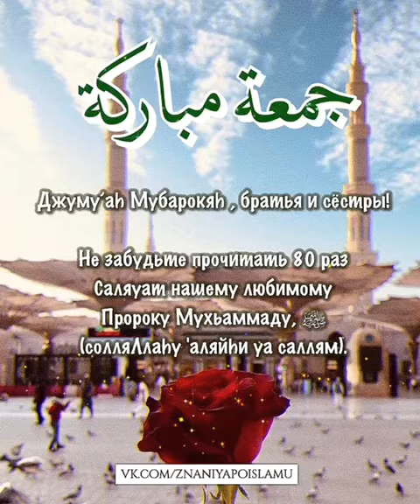Джуму'аh Мубарокяh🕋🕌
Джуму'аh Мубарокяh братья и сёстры!
Не забудьте прочитать 80 раз Салават нашему любимому Пророку Мухьаммаду, ﷺ (солляллаhу 'аляйhи уа саллям).
🕋 Пятничный Салават:
اللهم صل على محمد النبي الآمي وعلى اله و سلم
/Аллааhумма صолли عляя Муحаммадинин-Набиййи-ль-уммийй, уа عляя аалиhии уа саллим/
• h - буква «ه» произносится как английская или украинская буква «Г»;
• буква «ص» - эмфатический звук, подобный звуку «С» в звукосочетании «Со»;
• буква «ع» («‘айн») произносится как горловой звук «А». Аналогов произношения этой буквы в русском и других европейских языках нет;
• буква «ح» - мягкий звук, похожий на «Х». Произносится с придыханием (напоминает звук, исходящий из горла, когда дышат в мороз на руки).
Проверяйте произношение с достоверным учителем!